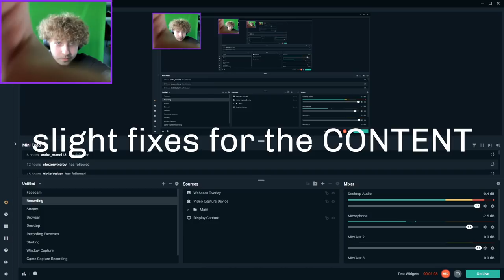Playing The BEST Barraza in Brawlhalla Cody Travis